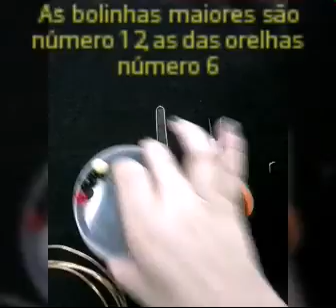Festa Mickey Como fazer colher decorada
Face Instagram Renata Lima Paete

Material:
1 colher de acrílico
90cm arame de alumínio numero 1.0 dourado
Alicate bico redondo
Alicate de corte ou tesoura
Bolinhas(contas):
As das orelhas deverão ser de tamanho dois números menores que as da cabeça. No meu caso usei:
2 pérolas pretas número 8(orelhas)
1 pérola preta número 12(cabeça)
1 pérola vermelha número 12
1 pérola amarela número 12

Trilha:
Pioneers
Áudionautix
YouTube Áudio Library